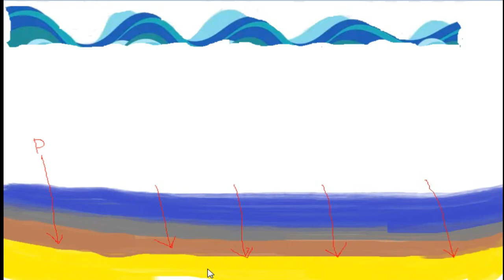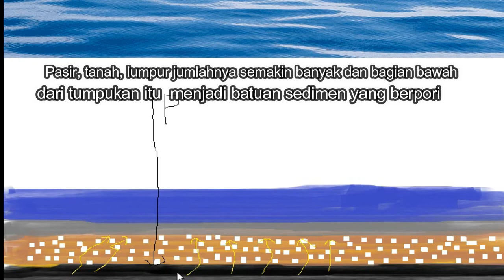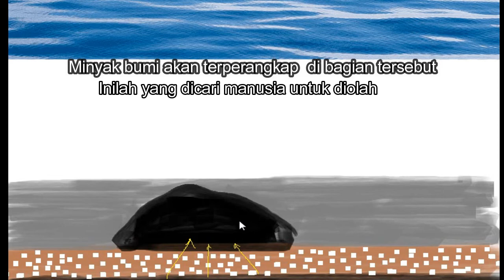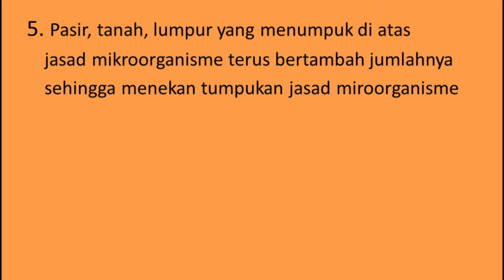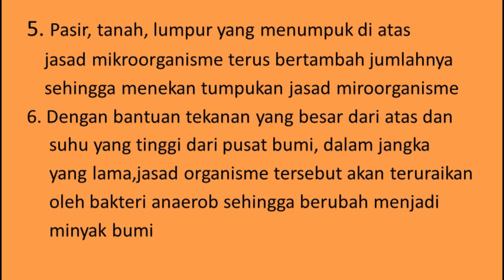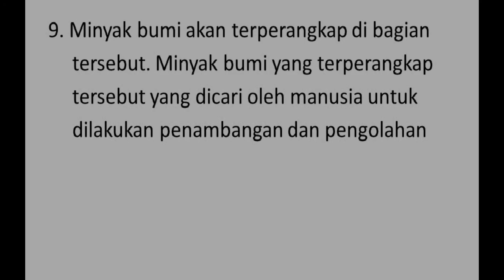Proses Terbentuknya minyak bumi || Kimia Kelas XI MIPA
Minyak bumi terbentuk dari jasad organisme yang mati, dan prosesnya memerlukan waktu jutaan tahun. Oleh karena itu minyak bumi merupakan bahan yang dapat terbarukan.